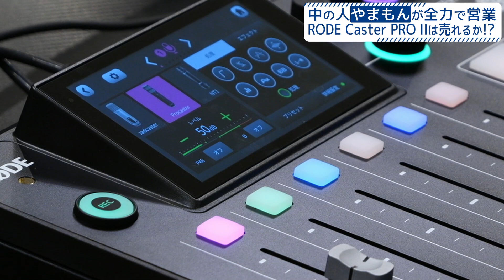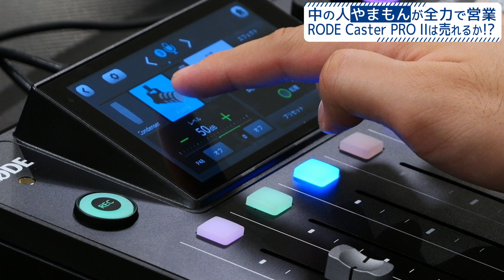【接客力】RODECaster PRO II やまもんが本気で売ってみた。【前編】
【使用機材：LUMIX S1H、RODECaster PRO II】
機材の沼からこんばんは、やまもんです。

今回は配信王、散財王としても有名？なライブエンジニアのサカイアキヒロさんがゲストで登場。
表題のRODECaster PRO IIに興味を持ったサカイさんが、果たしてこれは自身の仕事でつかえるモノなのか？をやまもんに聞きに来てくださいました。
接客力と商品知識が試される！？企画でございます。

前編では本機の仕様について、実際に触りながらご案内しています。
2人で楽しくなってしまって、なにやらここにおられない方も
たくさん話題に出してしまいましたが、、御愛嬌ということで。笑

サカイさんは果たして購入したのか！？後編にもご期待ください。

機材の「あれこれ」のほか、自由に発信しています。

こっちが本垢です。やまもんは噛んでません（）

[別チャンネル]【システムファイブドローン専門チャンネル -YouTubeチャンネル】